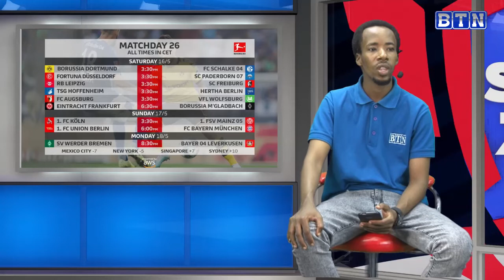Michael SARPONG munzira zigaruka muri RAYON SPORTS.